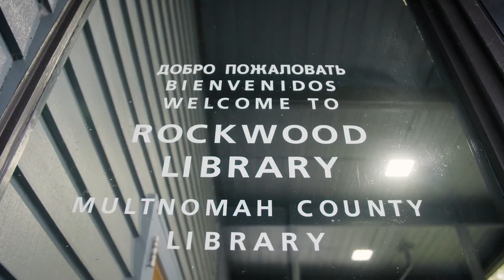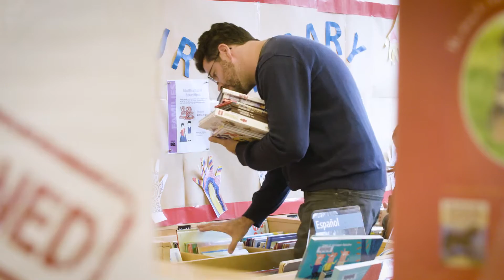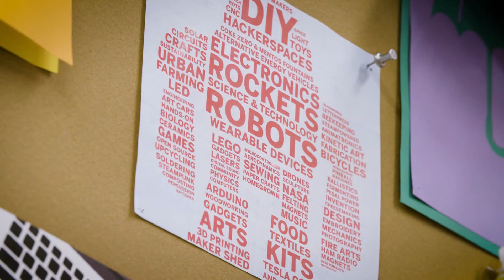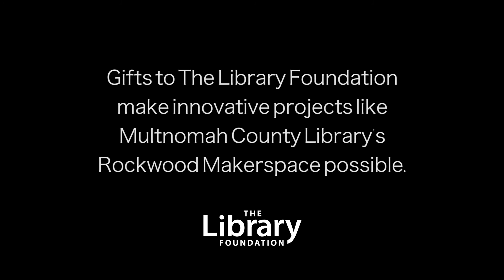Rockwood Library Makerspace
The power of our library to change lives is no myth. Rather, it's a powerful phenomenon - a perfect storm of inspiration, vision and hope.

Rockwood Library is just one example. In a neighborhood of daunting statistics, this compact library feels like an alternate universe, a far cry from the poverty and limited resources that surround it. It is an anchor for the Rockwood community, bustling with positive energy.

The Rockwood Library is home to Multnomah County Library's first Teen Makerspace, a new STEAM (science, technology, engineering, arts, math) lab for kids, staffed by industry volunteers. It is a lifeline and a road forward for teens in this community, cultivating problem-solving skills, maturity, and a connection to the world beyond their front door. The Makerspace immerses teens in a world of technology they could only have imagined, and offers them a path to success.